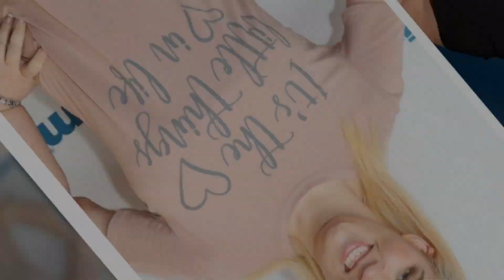Today's Very Bad & Sad News !! 'Thin Tervention' Sneak Peek | Mama June: From Not to Hot | See Video